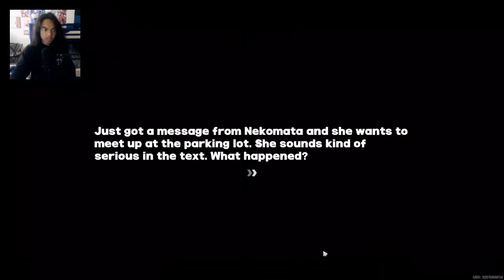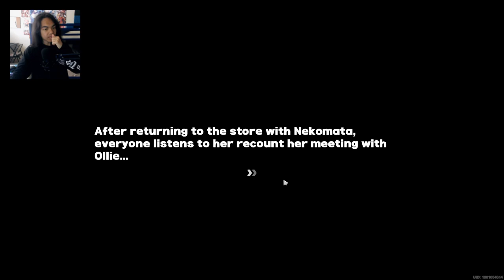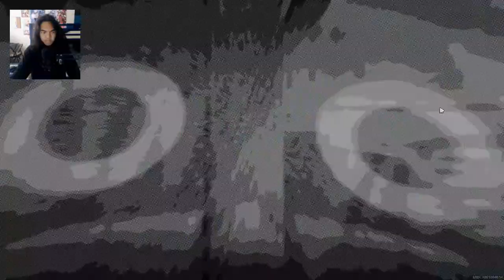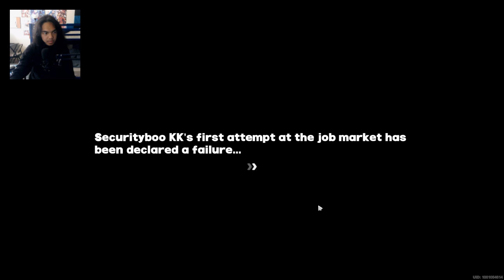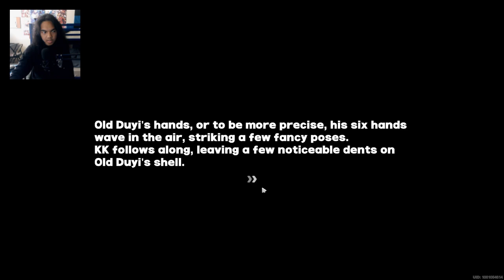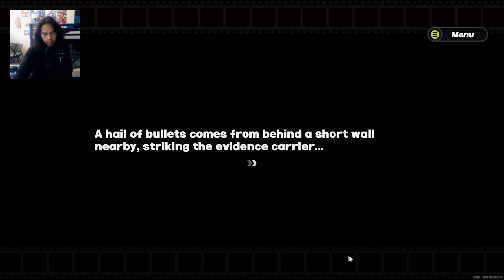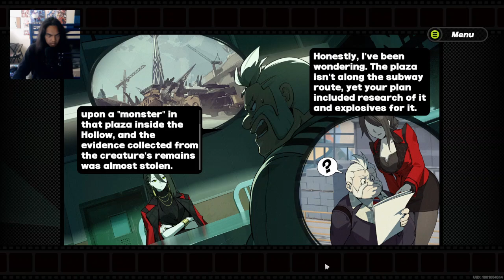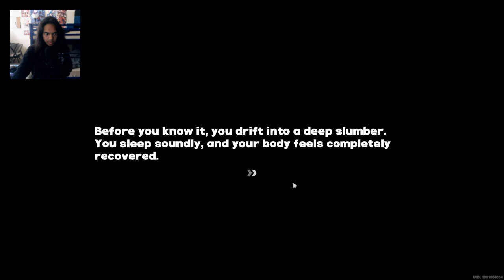Zenless Zone Zero - Part 15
Zhu Yuan and Qingyi took a task, finding something important with out help, without revealing who we really are. What are they looking for?

Brand - Shinobee
Processor - 4.0GHz